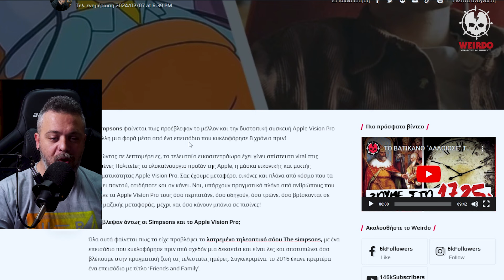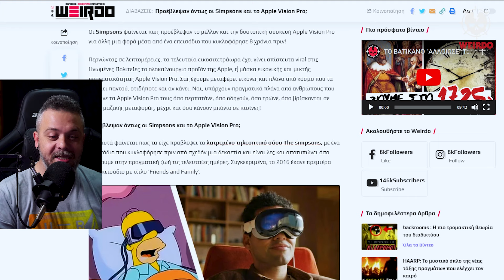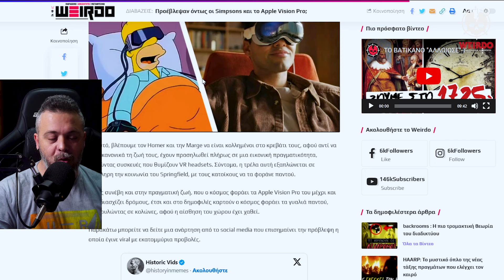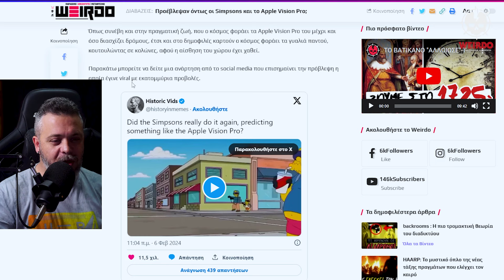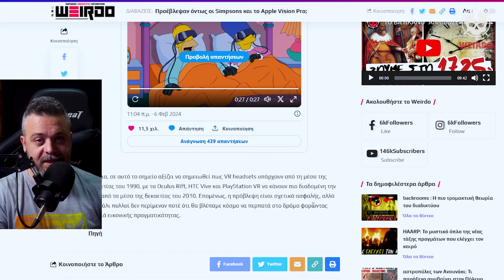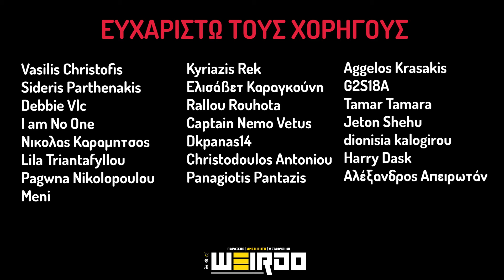OI SIMPSONS..ΤΟ ΕΙΧΑΝ ΠΡΟΒΛΕΨΕΙ!!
Που αλλού θα με βρείτε